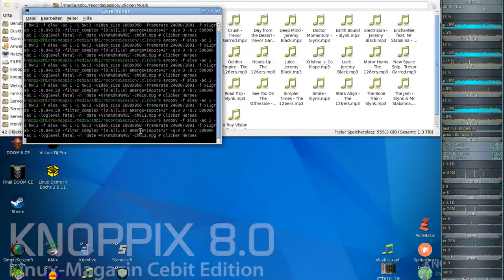Idle/Incremental/Clicker Game - Clicker Heroes - Ver 1e12 #12